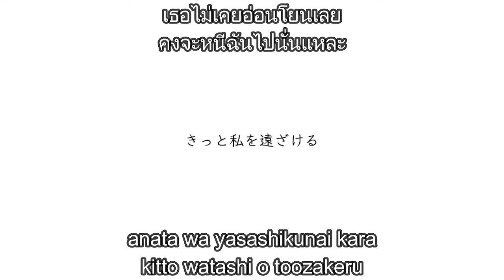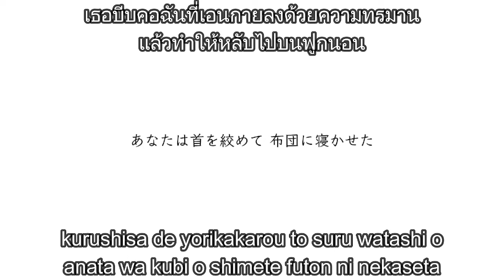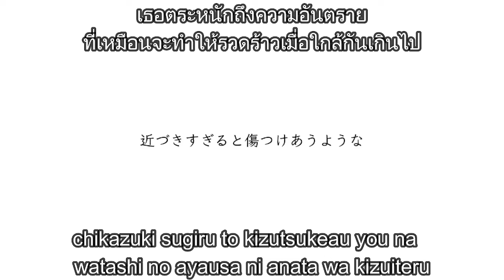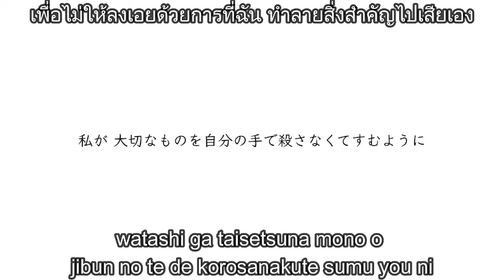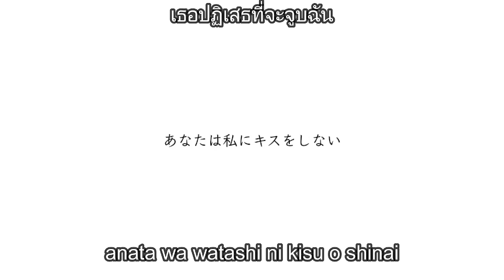เม่น / IA / Romaji - Thai subtitles / 2018 / ハリネズミ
เม่น / IA / 2018

เธอไม่เคยอ่อนโยนเลย
คงไม่มาใกล้ฉันหรอก
คงจะหนีฉันไปนั่นแหละ

เธอรู้ดีถึงความอันตราย
ที่เหมือนจะทำให้รวดร้าวเมื่อใกล้กันเกินไป
เธอบีบคอฉันที่เอนกายลงด้วยความทรมาน
แล้วทำให้หลับไปบนฟูกนอน

ปลายแห่งถ้อยคำอันแหลมคมนี้ทิ่มแทงเธอ
จนได้รู้ว่าฉันต้องเสียน้ำตา
เธอหนีไปจากมือของฉันอย่างช้า ๆ
เพื่อไม่ให้ฉันทำลายสิ่งสำคัญไปด้วยมือของตัวเอง

เธอตระหนักถึงความอันตราย
เธอจ้วงแทงฉันที่โอบกอดด้วยความทรมาน
พลางหลั่งน้ำตา

เพื่อไม่ให้ฉันสูญเสียสิ่งสำคัญไปเพราะมือของตัวเอง

ปลายแห่งถ้อยคำอันแหลมคมนี้
ฉีกกระชากคนสำคัญไปโดยที่ฉันไม่ได้ตั้งใจ
ฉันอยู่กับคนที่ใกล้ชิดกันเกินไปไม่ได้หรอก
เรื่องนั้นเธอเองก็รู้ดีกว่าใคร

เธอปฏิเสธที่จะจูบฉัน
เพื่อไม่ให้ลงเอยด้วยการที่ฉัน ทำลายสิ่งสำคัญไปเสียเอง